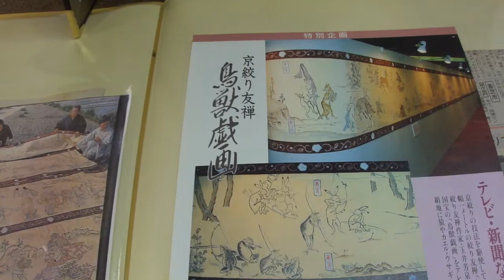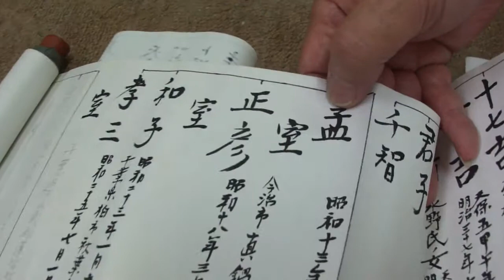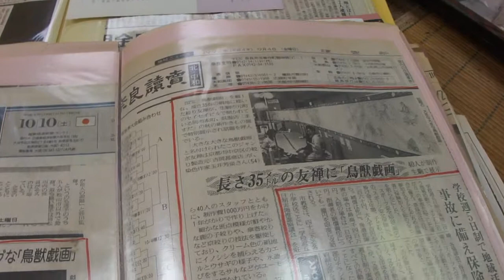古代26『竹取物語』絵巻 ②原画制作した玉井芳泉(染色作家)竹取翁博物館 2012年1月撮影『竹取物語』絵巻 ③手書き染色作家 玉井芳泉(竹取翁博物館)2012年1月撮影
〈YouTube動画〉    (京都府京田辺市薪にある玉井先生の工房にて2012年1月撮影)
　手書き染色作家の京都府京田辺市薪は、１９９２年に京都高山寺の国宝「鳥獣戯画」をカラーの「鳥獣戯画」(幅１メートル長さ３５メートル)として京絞り友禅用原画として描かれました。
そして、この原画を元に京都絞栄会の京鹿の子絞り伝統工芸技術士40人が１年がかりでカラーの「鳥獣戯画」(幅１メートル長さ３５メートル)を完成させ、「京都絞りフェアー'92」で発表。
その結果京都のすぐれた伝統工芸作品として大反響を呼びマスコミ等で紹介された。また、このカラーの「鳥獣戯画」作品を常陸宮正仁親王殿下ご夫婦が御覧になられた時に芳泉さんが説明されている。
　玉井芳泉さんは、国宝「鳥獣戯画」、日本初の「竹取物語の絵巻物」など数々の作品を描かれていて「芳泉」という雅号をもらわれた。その名前の由来や竹取物語に登場する５人の貴公子とと関係した出自なのでお話を伺いました。
●「竹取物語かぐや姫サミット」
『竹取物語』の作者、不死薬、罪の謎を解く

■同志社大学(京田辺校地)学生専用
ﾃﾞｻｲﾅｰｽﾞマンション「スカイハイツ三山木」
・サイバー見学・ 周辺地図・光ネット無料
YouTube　①建物概要　③セパレート④家主・管理人